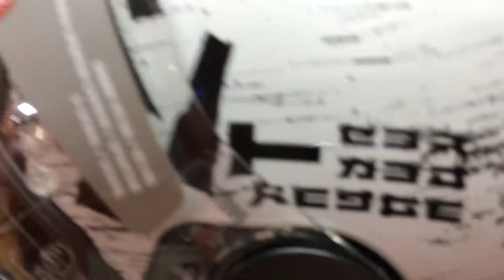loja de capacetes Shark OFICIAL SÃO PAULO 11-99806-7042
compre agora frete free ou venha nós visitar:AV Paulista Nº 575, Edifício Barão de Ouro Branco, Sala 213 - Segundo andar-Bela Vista - 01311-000 - São Paulo/SP.(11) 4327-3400 _ Whatsapp: (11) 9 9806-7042 _ De Seg. à Sex. das 09hrs ás 19hrs _ Sábado das 09hrs às 13hrs.